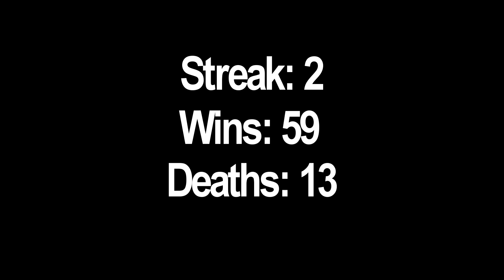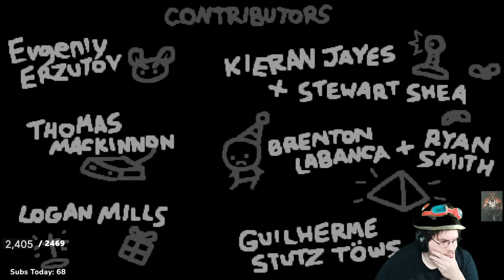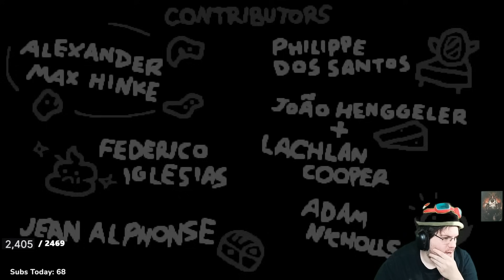TAINTED LOST STREAK #68 [The Binding of Isaac: Repentance]